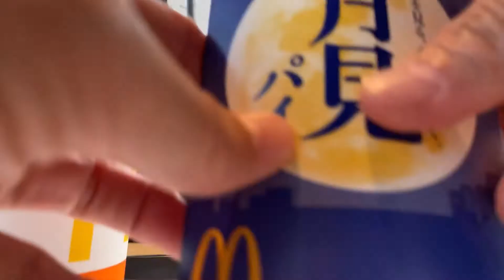【マクドナルド】期間限定 月見パイを食べてみた✨咀嚼音